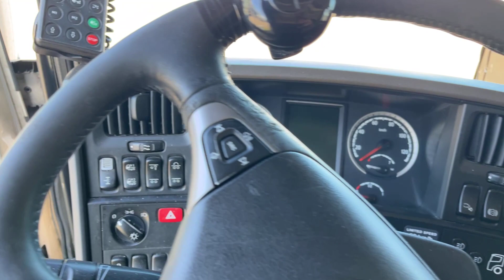SCANIA R620LB6X2MLB + Släp